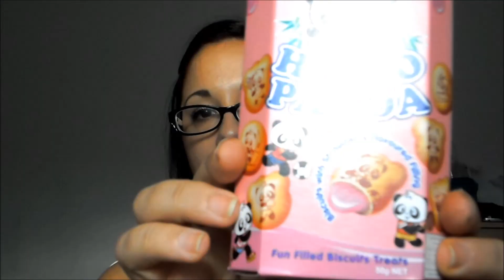Sweet Snacks tasting (la prima volta che assaggio i reeser's)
konnichiwa ragazze oggi faccio un video sweet tasting, perchè essendomi trasferita nel posto dove sto posso trovare tutte queste cosine con facilità :P quindi ho pensato di farci un video assaggi ^^ spero tanto che vi piaccia :) vi mando un bacio ed un abbraccio a tutte